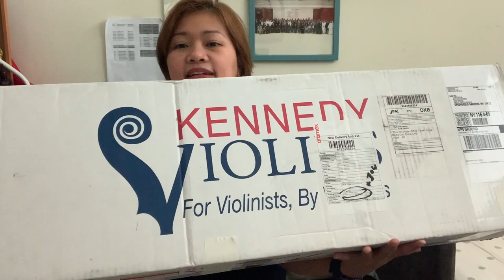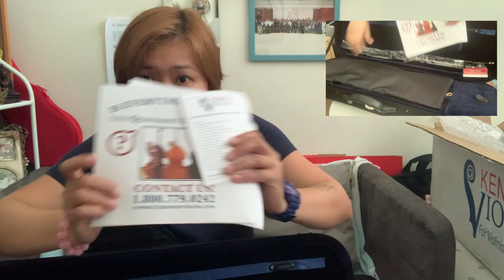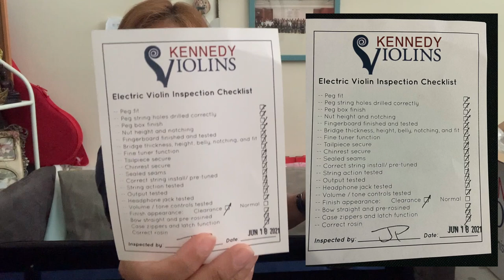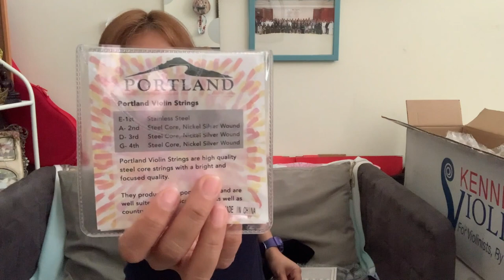UNBOXING BUNNEL EDGE ELECTRIC VIOLIN OUTFIT By Kennedy Violins||SneekyStrings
Last month I received my birthday present. Thank you to my family, colleagues & friends who helped me raise funds to buy the Bunnel Edge Electric Violin Outfit from kennedyviolins.com

**Facebook Group Page: Strings Family